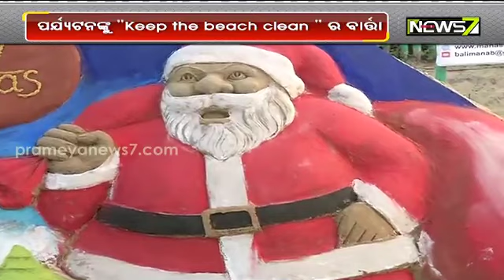ବଡ଼ଦିନ ଓ ନୂଆବର୍ଷ ପାଇଁ ବାଲୁକା କଳା ପ୍ରଦର୍ଶନୀ, ପର୍ଯ୍ୟଟକଙ୍କୁ 'Keep the beach clean'ର ବାର୍ତ୍ତା